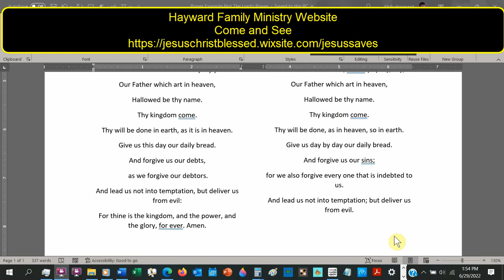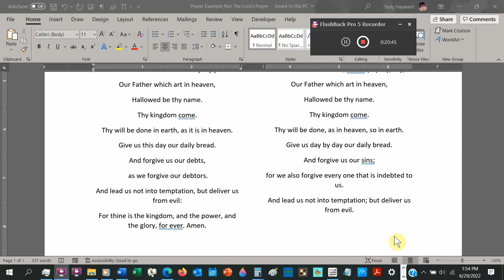Wet Cloth on The Lord's Prayer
The Lord's Prayer is not a prayer at all; it is an example. It was not to be recited, as he forewarned the people. Another placement is that it was spoken, for example, to His disciples. Not one man in the Bible recited the "Lord's Prayer." Not once. The Lord's Prayer is in John 17.